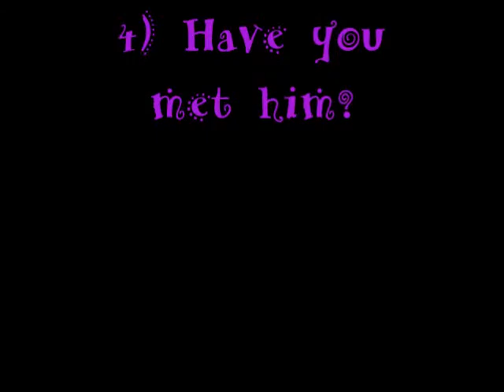Your Dreams Are Achievable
~Another Thursday another reason to be thankful! This week I talk about Sawyer Hartman and how he has encouraged me to chase after all my dreams no matter how big or small they may be!

~I also started a new format with these videos. This way they aren't all over the place and just full me rambling for a 100 years!